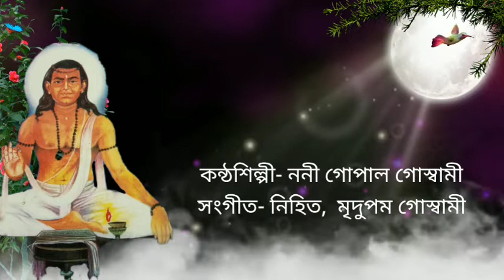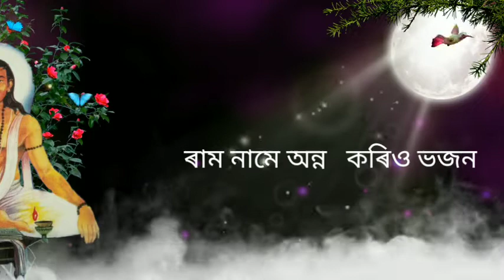RAAM NAME ANNA// BY NANI GOPAL GOSWAMI// NEW SONG ASSAMESE